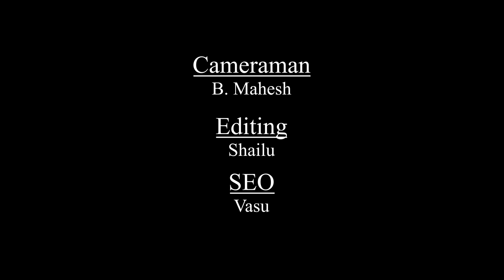అబద్దాల కోరు | ABBADALA KORU | BARBIE DOLLS | MINIATURE FOOD | MINI STORIES -12 | SSC DIGITAL